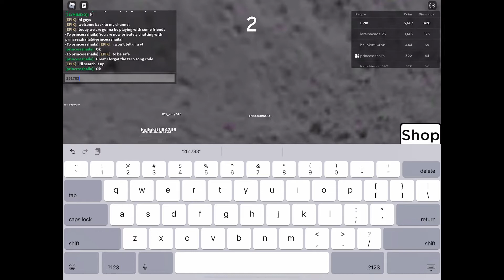playing don’t push the button with zhaila! (special graduation video)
make sure to check out her channel! sorry for not uploading much